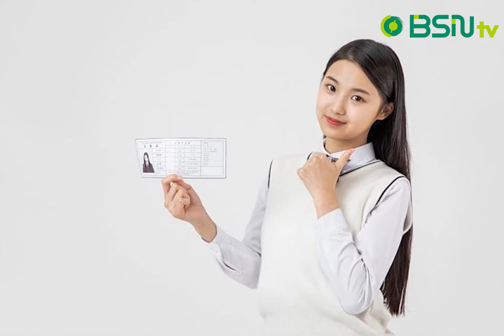수능 수험생을 위한 할인혜택 총정리!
2020 수능 수험생을 위한

할인혜택 총정리!